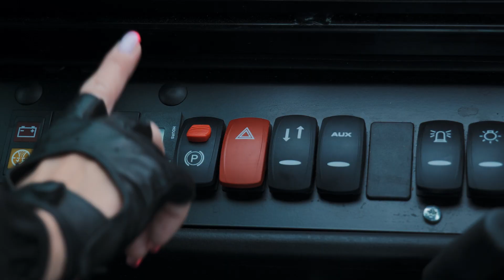Обзор JCB 1СХ: Как любимая «трёшка», только компактнее!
В новом обзоре на экскаватор-погрузчик JCB 1 СХ:

01:25 -  Рассказали, в чем младший собрат точно переиграет трудягу 3CХ;
01:45 - Показали каждую кнопочку в кабине;
02:01 - Пощупали двигатель Perkins на 50 лошадок;
03:00 - Примерили навесное оборудование.

Ну или звоните нашим менеджерам на 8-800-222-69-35.